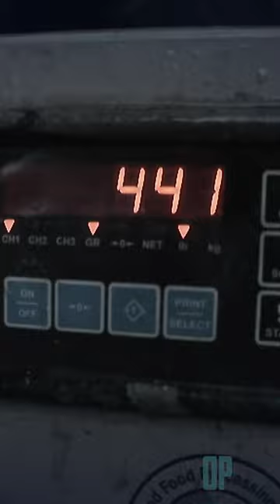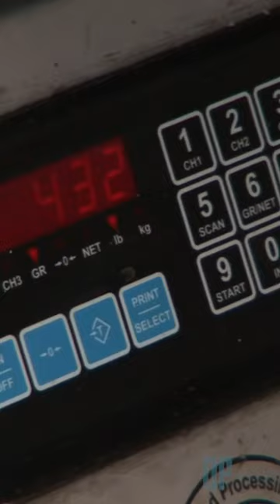Weighing the swordfishes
Clip taken from Swords: Life on the Line Season 1, Episode 5